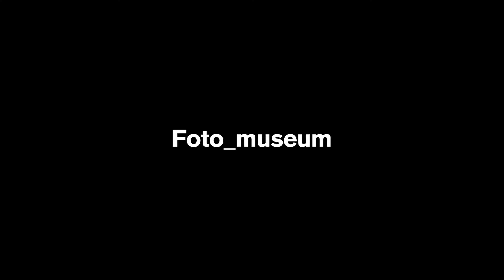SITUATION #121: Marisa Olson, WellWellWell, 2018 (interview)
interview with Marisa Olson
SITUATION#121: